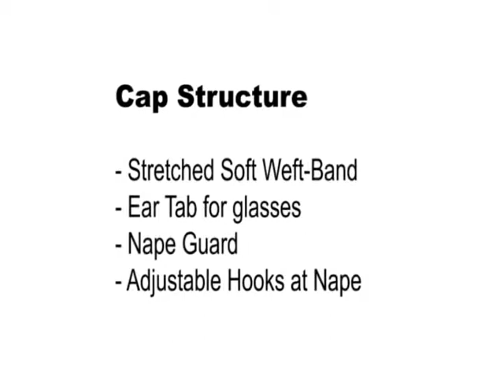Vanessa Wig Tona - Sienna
Vanessa Wig Tona
Brand: Vanessa Fifth Avenue Collection Wig